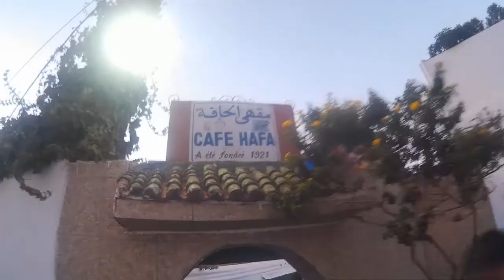2 MINUTES IN THE NORTH OF MOROCCO - عطلة الصيف 2017 - LET'S ENJOY OUR SUMMERTIME (FAMILY TRIP)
it was an amazing happy week with my family in the north of Morocco ( Tanger , Tetouan , Martil , Fnideq , M'diq , Ceuta ... and some other cities)
anyways , it was good so far !

We really enjoyed
hoping you enjoyed with us too ^^

All videos are taken by Sj4000.
Edited by Sony vegas Pro 11.